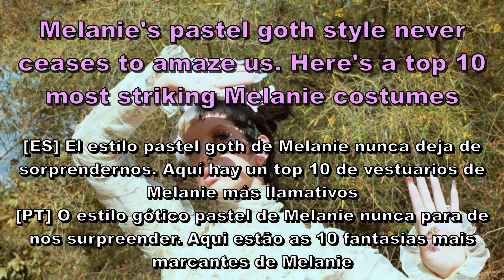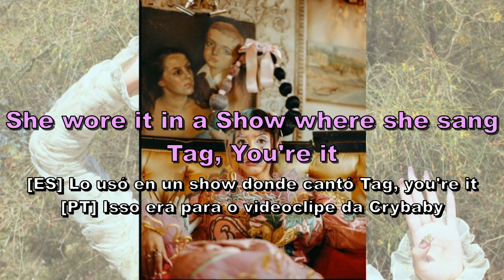Top 10 Most Striking Melanie's Costumes | Melanie Martinez Facts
🎬 AUDIOVISUAL PRODUCER: Luisana Araujo